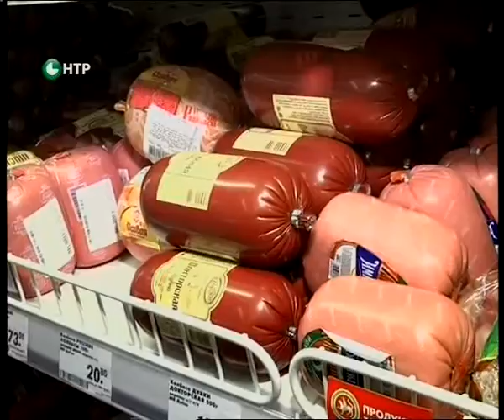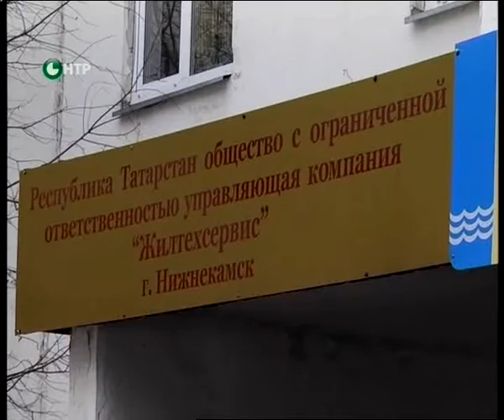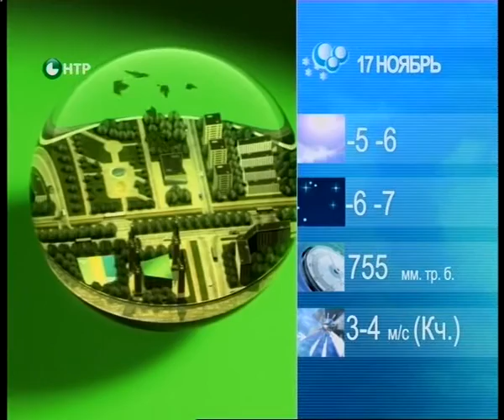Яналыклар. Эфир 16.11.2015.